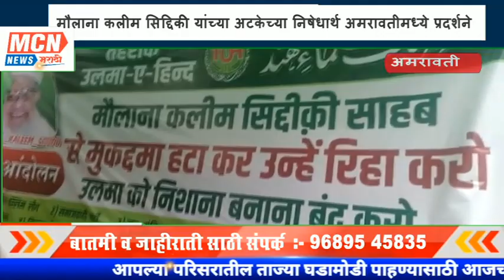मौलाना कलीम सिद्दिकी यांच्या अटकेच्या निषेधार्थ अमरावती मध्ये प्रदर्शने..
मागील आठवडय़ात मुस्लिम धर्म गुरु मौलाना कलीम  सिद्दिकी यांना उत्तर प्रदेश ए टी एस ने धर्मांतर च्या आरोपात अटक केली होती, ज्याचा विरोधात देशभरात विरोध प्रदर्शन केला जात आहे,
मौलाना कलीम सिद्दीकी यांची सुटका करण्यात यावी या मागणीसाठी आज २८ सप्टेंबर मंगळवार रोजी अमरावती शहरातील तहरीक ए उलेमा ए हिंद संघटन व इतर २२ संघटनांच्या वतीने अमरावती जिल्हाधिकारी कार्यालयासमोर मोठे निर्देशने करून धरणे आंदोलन करण्यात आले तसेच  जिल्हाधिकारी  यांना एक निवेदन देण्यात आले , निवेदनात उल्लेख करण्यात आले की उत्तर प्रदेश सरकारने मौलाना ला बेकायदेशीर    अटक करून त्यांचे सोबत एका गुन्हेगारासारखी वागणूक करून त्यांच्यावर खोटे आरोप लाऊन  अटक करण्यात आली असून , त्याचे पडसाद आज संपूर्ण देशात दिसून येत आहे . अमरावती शहरातील तहरीक ए उलेमा ए हिंद संघटनेच्या वतीने जिल्हाधिकारी कार्यालयासमोर मोठी निर्देशने करून एक दिवसीय धरणे आंदोलन करण्यात आले.